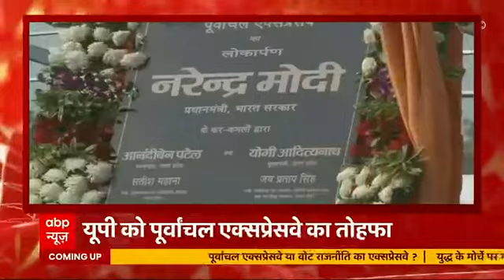UP को Purvanchal Expressway का तोहफा, PM Modi ने भाषण के दौरान साधा Akhilesh Yadav पर निशाना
यूपी के सुल्तानपुर में पीएम मोदी ने किया पूर्वांचल एक्सप्रेसवे का उदघाटन, मोदी बोले-पहले माफियावाद और परिवारवाद वाली सरकारों को विकास की नहीं थी परवाह । एक्सप्रेसवे पर सेना ने भी दिखाया दम